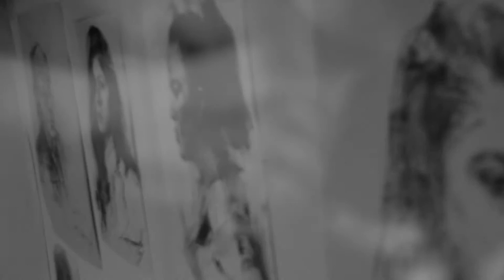Rəssam sevgilisinin şəklini çəkir.. lovestory #1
Rəssam sevgilisinin şəklini çəkir.. lovestory Fəxri & Könül
Rəssam: Fəxri Qurbanlı

Bir çox tərzdə videolar hazırlayıram istəyən olsa müraciət edə bilər.

Yeni videoları qaçırtmamaq üçün tıklayaraq abonə ola bilərsiz!

Daha çox video üçün, kanala abunə olun, videonu paylaşın və bəyənib rəy yazmağı unutmayın. Daha çox video üçün dəstək olun Xoş izləmələr ;)